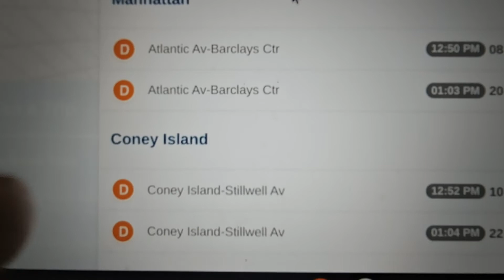Atlantic Ave Barclays center bound (D) trains?